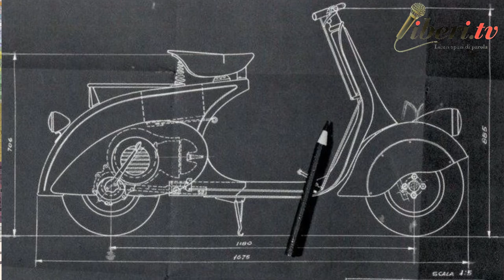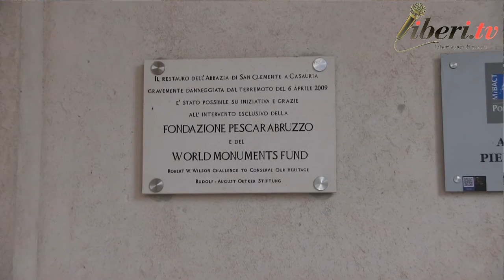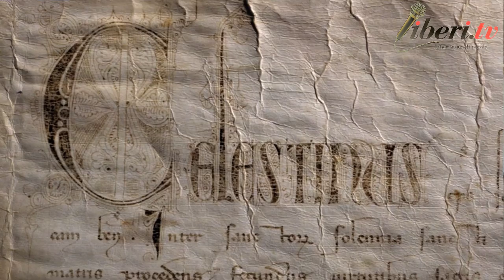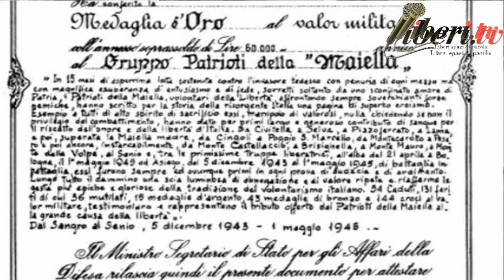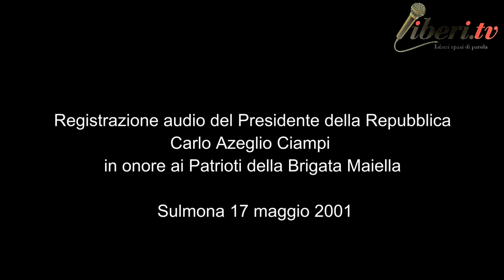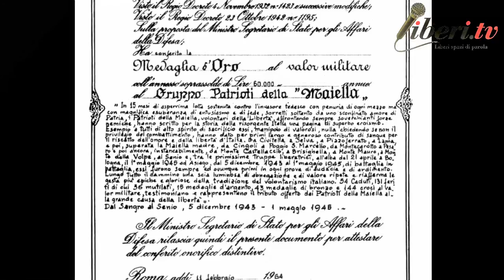Le vocazioni della Fondazione PESCARABRUZZO - Pierluigi Amen intervista Nicola Mattoscio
Registrazione effettuata da Liberi.tv il 9 gennaio 2019 a Pescara

Presentazione al pubblico delle attività istituzionali della Fondazione PESCARABRUZZO a favore della collettività della provincia di Pescara e della regione Abruzzo.

Pierluigi Amen intervista Nicola Mattoscio, segretario generale della Fondazione di origine bancaria, che svolge la propria missione nei seguenti settori rilevanti: Arte, attività e beni culturali; Educazione, istruzione e formazione;Ricerca scientifica e tecnologica; Salute pubblica; Sviluppo economico del territorio;Progetti di utilità sociale.
La Fondazione, che ha superato il quarto di secolo di vita, agisce erogando fondi per favorire la realizzazione, sia di progetti di terzi, che in proprio.

Viene poi ricordata l'epopea dei patrioti della Brigata Maiella che negli anni 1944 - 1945, inquadrata nelle forze armate anglo-polacche, dall'Abruzzo risalì combattendo la penisola, contribuendo a liberarla dall'occupazione tedesca e dal regime fascista.
La Brigata Maiella è l'unica formazione partigiana italiana che è stata insignita di
Medaglia d'Oro al Valor Militare (M.O.V.M.) alla bandiera.

Presentation to the public of the institutional activities of the PESCARABRUZZO Foundation for the community of the province of Pescara and the Abruzzo region.

Pierluigi Amen interviews Nicola Mattoscio, general secretary of the Foundation of banking origin, which carries out its mission in the following relevant sectors: Art, activities and cultural heritage; Education, education and training; Scientific and technological research; Public health; Economic development of the territory; Projects of social utility.
The Foundation, which has survived the fourth century of its life, acts by providing funds to encourage the implementation, both of third-party projects, and on its own.

The epopee of the patriots of the Maiella Brigade is remembered, which in the years 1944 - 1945, framed in the Anglo-Polish armed forces, from Abruzzi went up fighting the peninsula, helping to free it from the German occupation and the fascist regime.
The Maiella Brigade is the only Italian partisan training that has been awarded
Gold Medal for Military Valor (M.O.V.M.) to the flag.